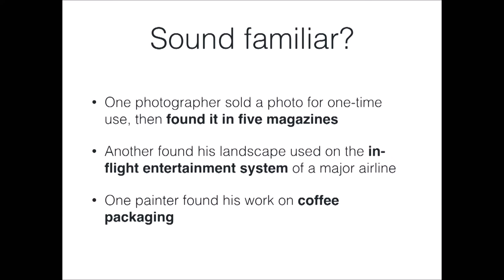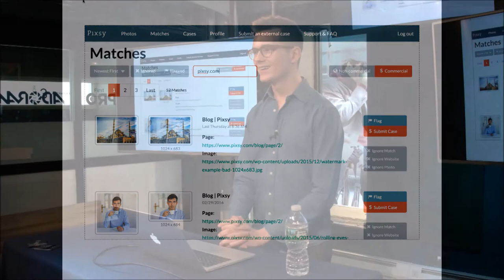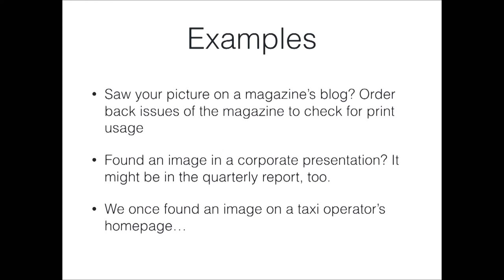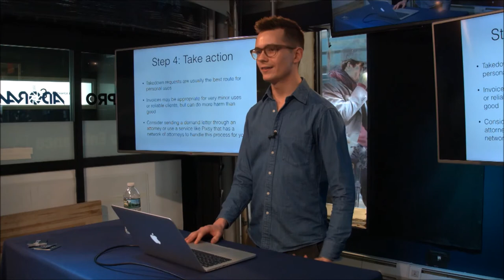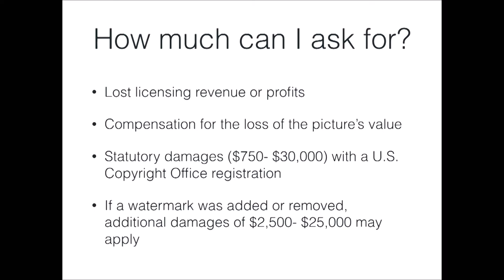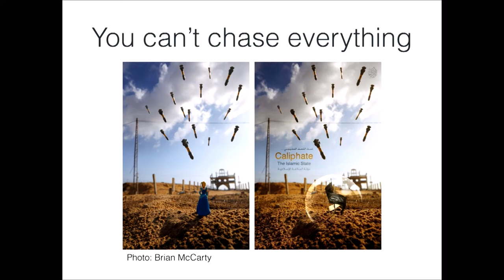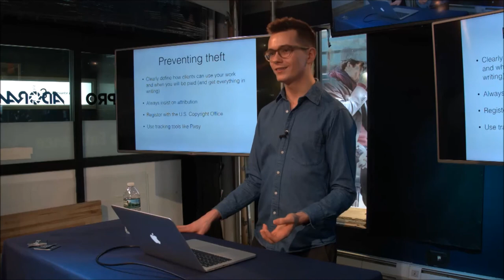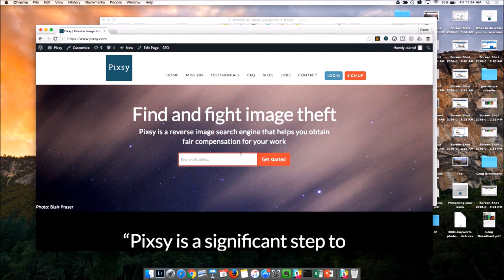Pixsy presentation at Adorama: What to Do When Your Photo Is Stolen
Founder of Pixsy Daniel Foster speaks about image theft in photography at his presentation at Adorama (New York biggest camera store) -- 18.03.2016.